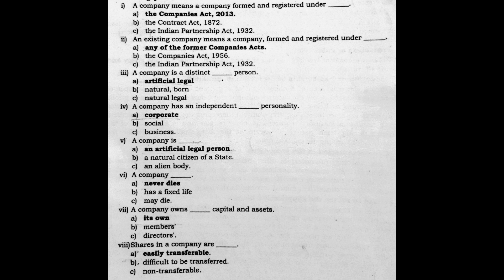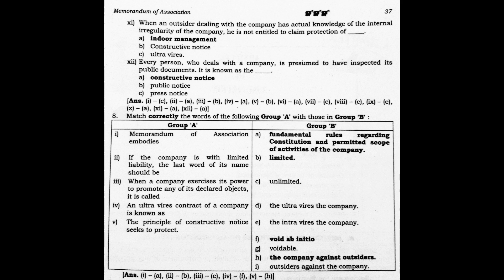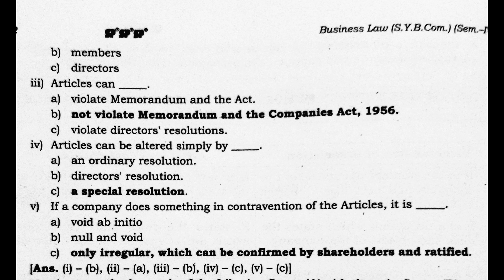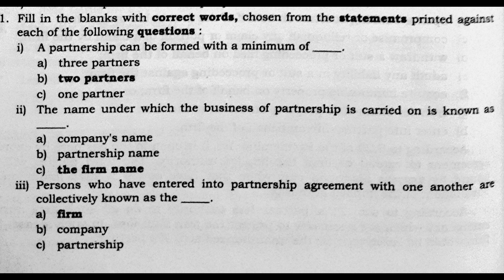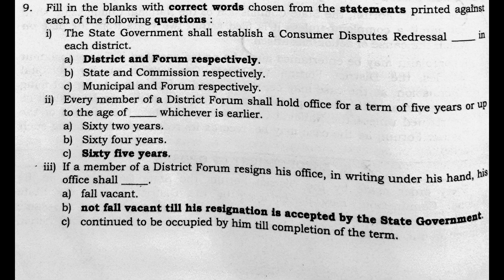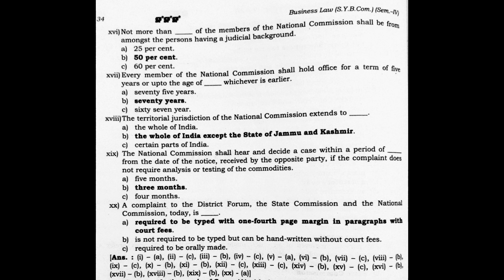SYBCOM SEM-IV | BUSINESS LAW-II |ALL MODULES MCQ'S WITH ANSWERS | SYBCOM SHETH PUBLICATIONS MCQ'S